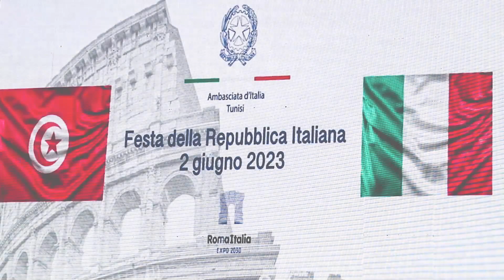L'Ambassade de l'Italie en Tunisie fête les 77 ans de la République d’Italie